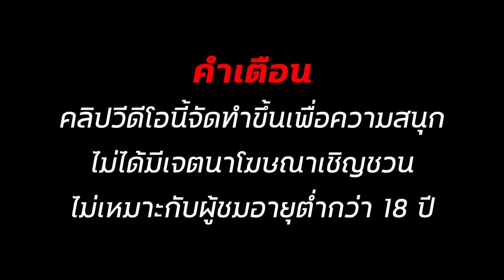สล็อตเว็บตรง สล็อตแตกง่าย สล็อตทุนน้อย สล็อต2024 สล็อตวอเลท สล็อต